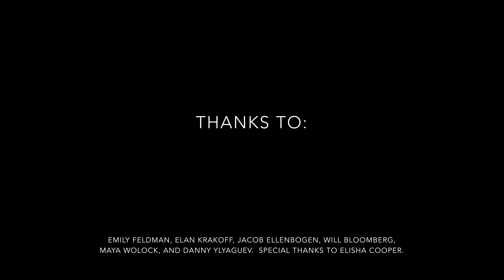Siyyum testimonials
eighth graders experience an integrated Judaic studies learning opportunity, guided through classic and modern texts exploring our core Jewish values.